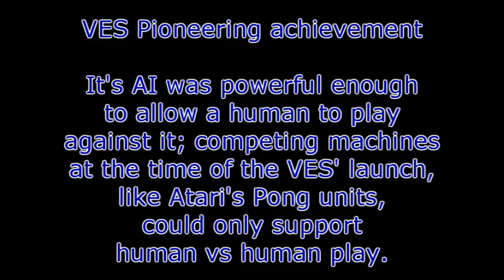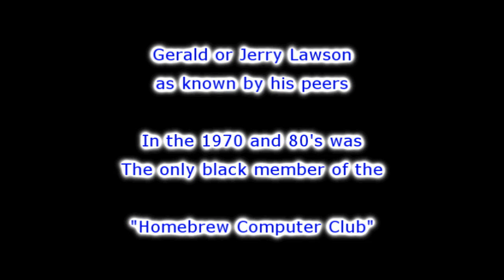Gerald A. Lawson - African American Video Games Pioneer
Gerald Lawson was born in Brooklyn New York,., December 1, 1940 and past away  April 9th at the age of 70 in Santa Clara, California. Gerald or Jerry as his peers refered to him, was the first and only African American pioneering and challenging the innovations in the gaming industry in its early years back in the early 1970's. Jerry Lawson lead the team that created the Fairchild Channel F, the world's first ROM based cartridge video game console. His work in the video gaming industry propelled competitors and other gaming industry alike to be what it is today.

While growing up in the urban settings of Queens, New York, even as an teenager he began to excel in the science of electronics with Ham radios and walky talkies. Gerald Lawson's early entrepreneurial spirit helped him managed to setup a small Queens radio station in his housing development at the age of 13 and was the local handyman in his neighborhood. As an adult, Lawson studied engineering and found jobs with Like ITT and Grumman Aircraft. After taking a job at Fairchild, he built a coin-op video game in his garage. In 1976, Fairchild asked for a duplicate, making it the first game cartridge in history.

The Queens, N.Y., native was as a self-taught electronics guru of his time with a craving for technology in the areas of electronics and gaming. His passion for electronics, which he later found was inherited through the men in his life beggining with with grandfather whom was an educated physist in the early 1900's. Although his grandfather was educated, he could work only at the post office as postmaster because he was black. From the beginnings of his career, he was amused when he meet so people whom had heard of him, but upon meeting him in person where shocked to learn he was an African American. Even as a child, his mother dealt with the prejudice behind his many rejections. Often called out of classes and sent to a new school across town.

Gerald A. Lawson's engineering career began while working in emerging technologies with companies such as Federal Electric, Grumman Aircraft, and PRD Electronics. Eventually he landed at Fairchild Semiconductor in 1970 working with their full-line semiconductors and microprocessors.

It was at Fairchild that Lawson met colleagues Steve Jobs and Steve Wozniak, the future co-founders of Apple, Inc. Later, the men all belonged to Homebrew Computer Club, where Lawson was the only black member. By 1980, Lawson had founded Videosoft, the company that developed the software for Atari's new version, the 2600.